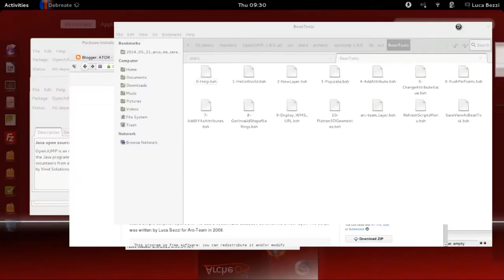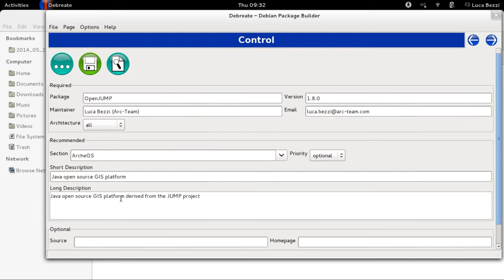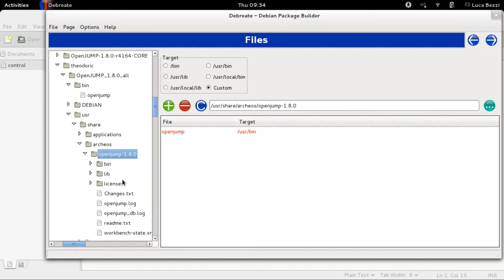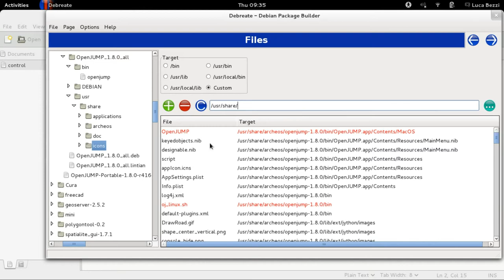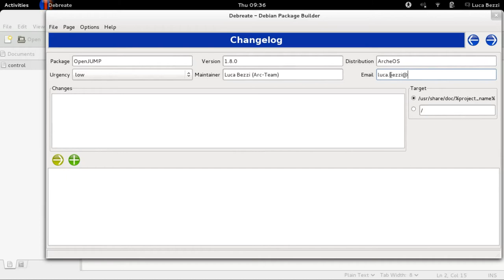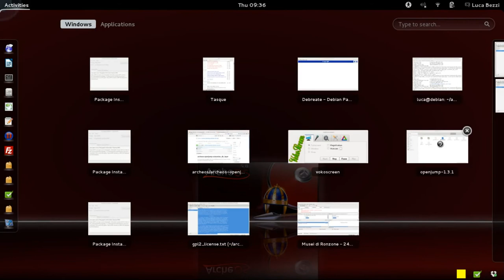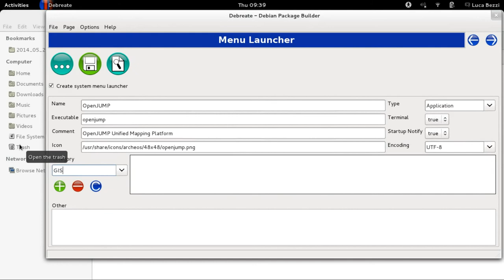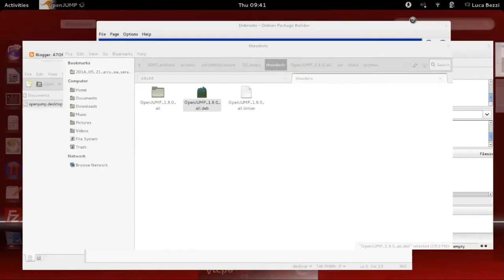Binary packaging with Debreate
A short tutorial for ArcheOS Theodoric: binary packaging with Debreate